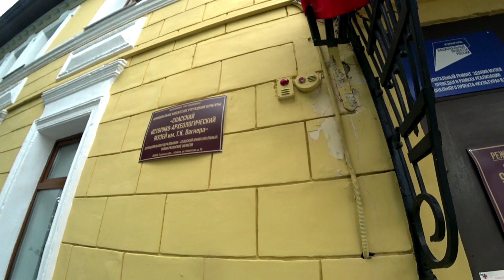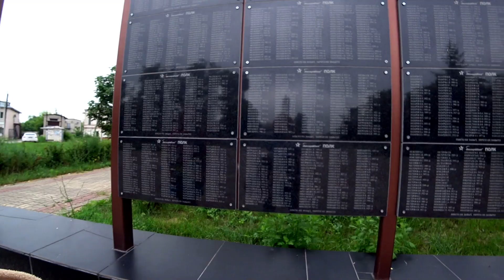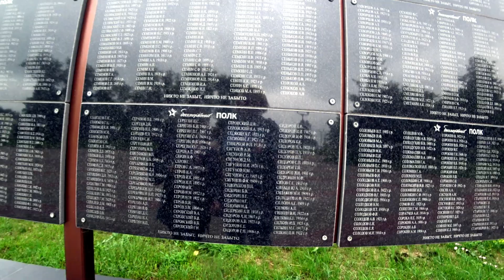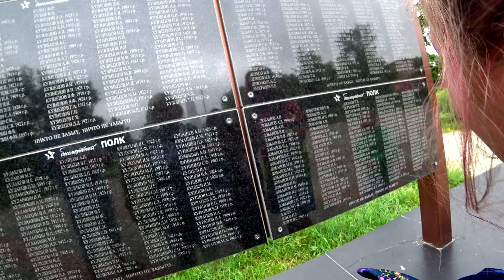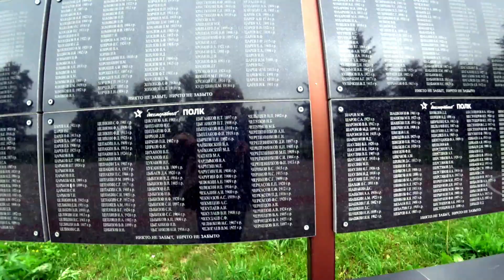Театральный сезон в Рязани